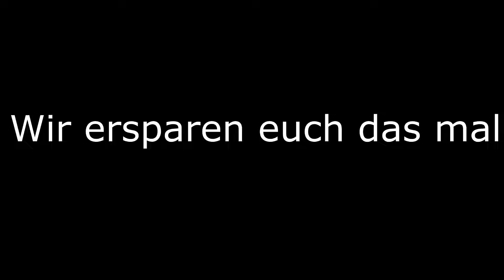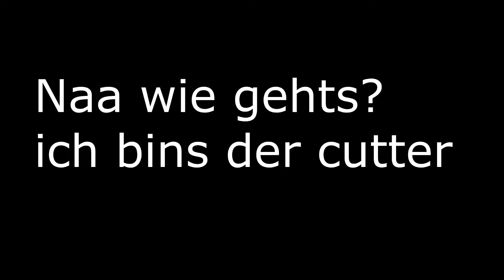Jurassic World Evolution #39 Das Gallimimus Valley! Leider auch Problemchen. [Ger/HD] | Marcel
Jurassic World Evolution (Deutsch)

👍Über eine kleine Spende würde ich mich immer freuen:
Oder werdet ein Kanalmitglied! 👍